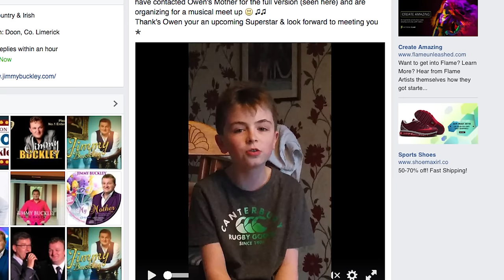Owen Mac Meets Jimmy Buckley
A heartwarming meeting between Country Music Star Jimmy Buckley and his 13 year old fan Owen Mac, who took social media by storm with his cover of Jimmy's Single 'My Mother' :)